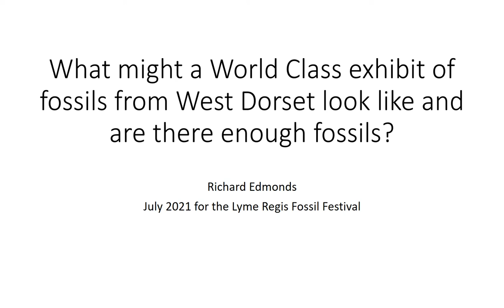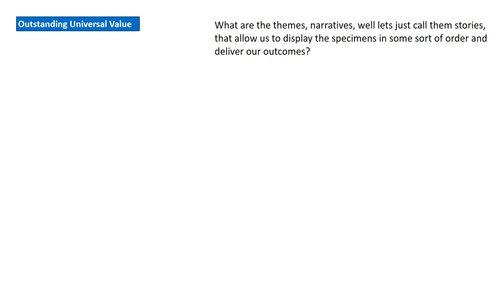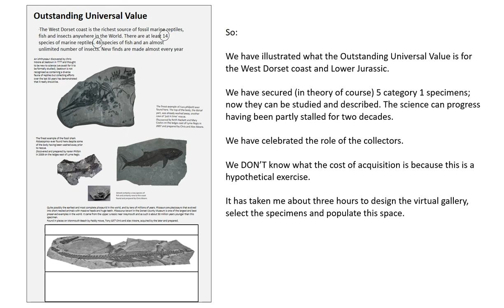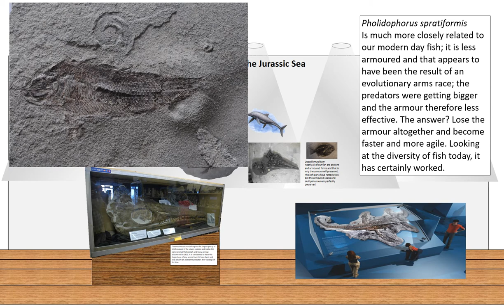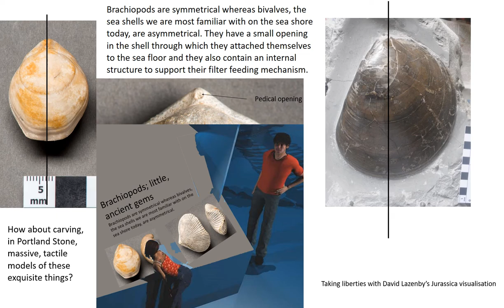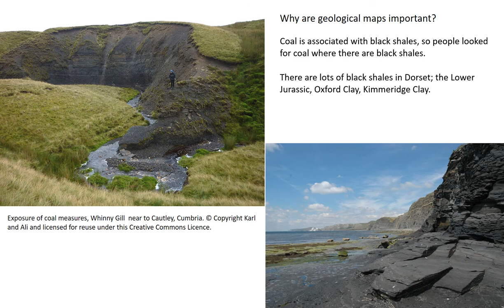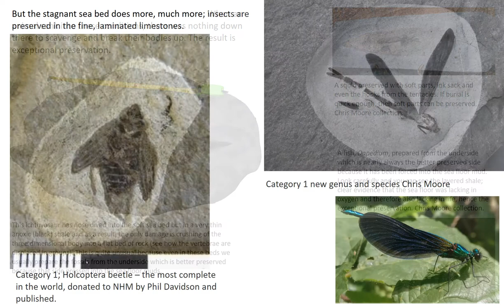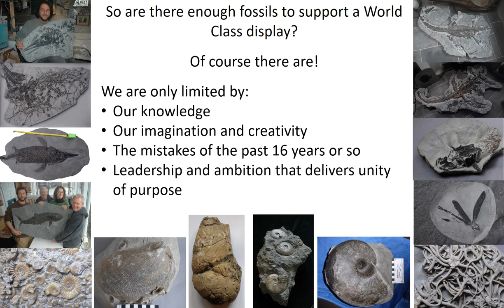What might a World Class fossil exhibit look like for West Dorset - PART 1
PART 1 - West Dorset is one of the most famous fossil localities in the world and yet after 20 years and some £37 million spent on capital projects associated in some shape or form with the designation, it is now last on the list. So this talk is a simple demonstration of how to select fossils from the West Dorset fossil code of conduct recording scheme, by thinking about what stories we want to tell, and from that, what specimens we would want to use to tell those stories. It is a very simple 'virtual exhibition' that illustrates, indeed demonstrates, both the scale of the failure of World Heritage to date, and the obvious yet unrealised opportunity that is still out there for now, for so long as the collectors continue to hold onto their amazing discoveries.